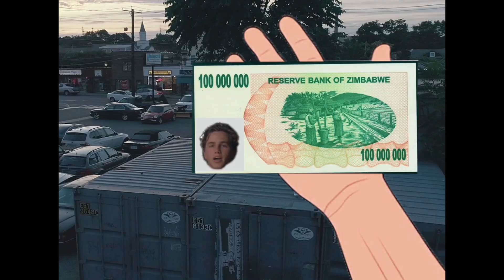thatkidRYN - "Right Now!” (Official Music Video)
Directed by Declan Kyle